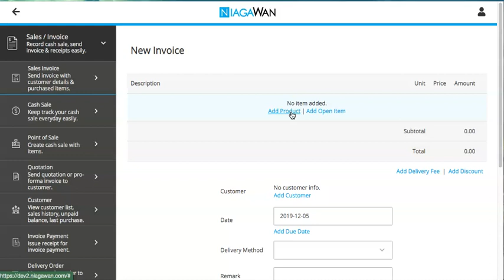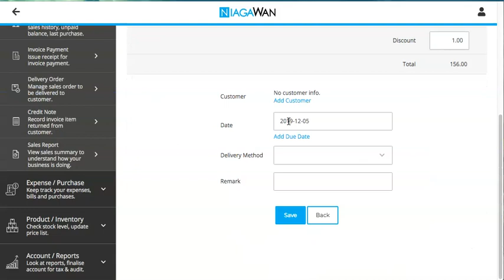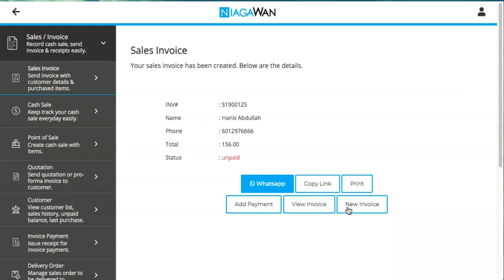Cara Rekod Sale di Sales Invoice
1. Menu Sales/Invoice.
2. Klik Sales Invoice.
3. Klik Butang ➕ untuk Tambah Rekod.
4. Klik Link Add Product untuk Tambah New Produk
5. Masukkan Unit dan klik Butang ▶️ untuk Tambah (one produk at a time )
6. Klik Link Add Delivery Fee untuk Tambah Caj Penghantaran
7. Klik Link Add Discount untuk Tambah Diskaun
8. Klik Link Add Customer dan klik Butang ▶️ untuk Tambah Pelanggan.
9. Select Date dan klik butang ◀️▶️ untuk selection DD-MM-YYYY di Kalendar.
10. Klik Link Add Due Date bagi tempoh matang invois. (Tidak Wajib)
11. Select Delivery Method.
12. Masukkan Remark. (Tidak Wajib)
13. Akhir sekali, Klik Butang Simpan.